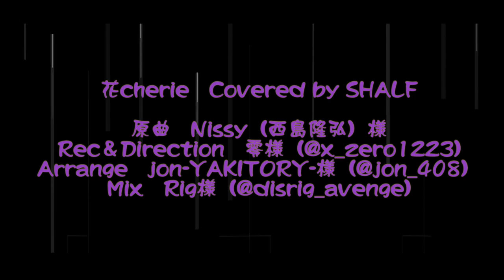花cherie Covered by SHALF flom BUZZ-ER.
花cherie　Covered by SHALF

原曲　Nissy（西島隆弘）様
Rec＆Direction　零様（@x_zero1223)
Arrange　jon-YAKITORY-様（@jon_408）
Mix　Rig様（@disrig_avenge)
【SNS LINK】